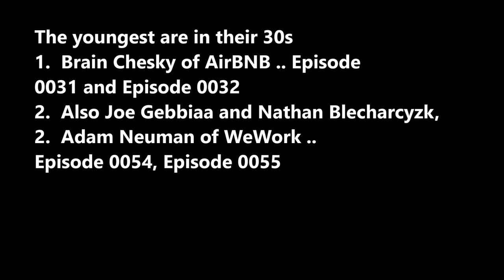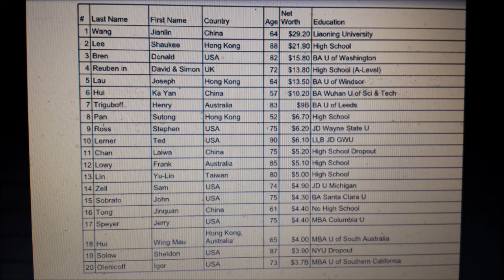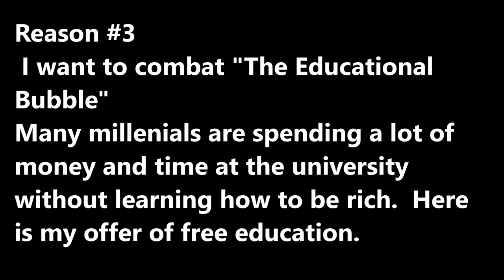SecretsSelfMadeBillionaires 0072 Free eBook Real Estate Self made Billionaires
Here you can get free eBook on Real Estate Self-made Billionaires.  Some made it in 6 years.  Some made it in 60 years.  I have here all different models of development for you to choose from.  I want to solve the porblem of the rich get richer, the poor get poorer